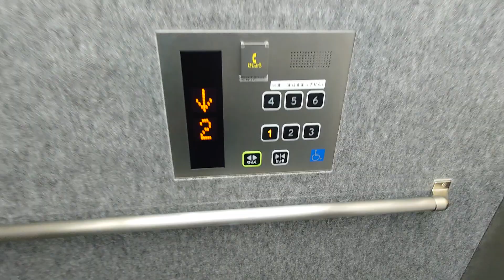北海道議会議事堂庁舎のエレベーター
メーカーは東芝製です。2020年6月2日に供用開始された新庁舎です。隣の北海道庁本庁舎とは地下1階で接続されていますが、地下へ行くには階段のみしか手段がない状況でエレベーターで行くことは出来ませんでした。また、私が撮影をしたものは一般の方でも乗れるようになっていますが、残りの4機はエレベーターホールの手前にあるゲートに専用のカードをかざさないと入れないようになっていました。

用途：乗用
定員：15名
積載：1000kg
設置年：2020年
アナウンス：あり
到着音：あり
車椅子操作盤：あり
エレベーター台数：6（6機のうち4機はエレベーターホールの手前にあるゲートを通らないと乗れないようになっていた。）
機種：スペーセルGR
方式：ロープ式